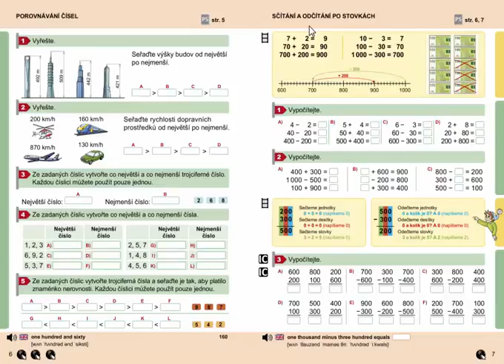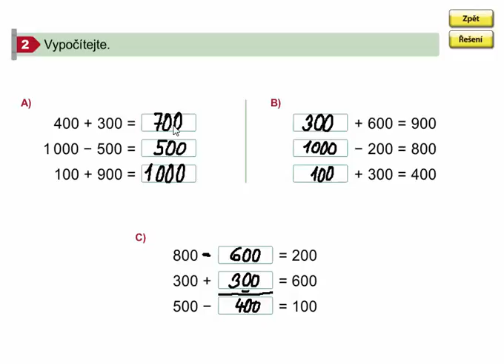Pamětné sčítání a odčítání po stovkách do 1000, Matýskova matematika 8. díl, strana 7, cvičení 2